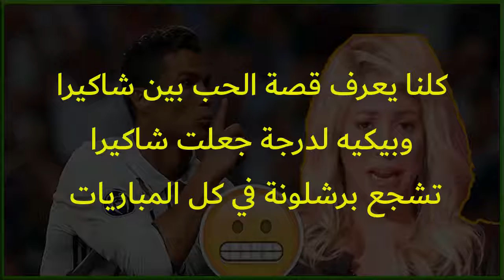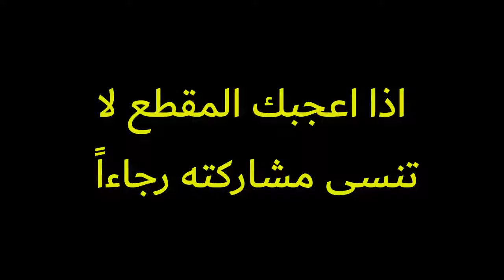سبب كره شاكيرا لرنالدو